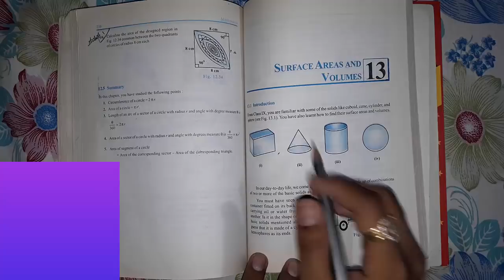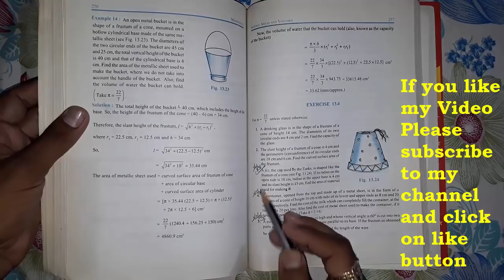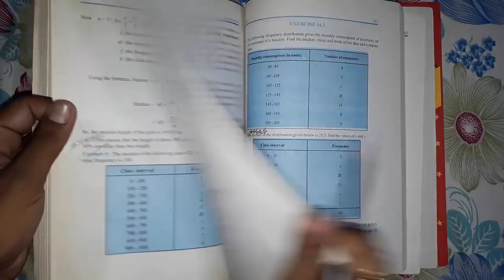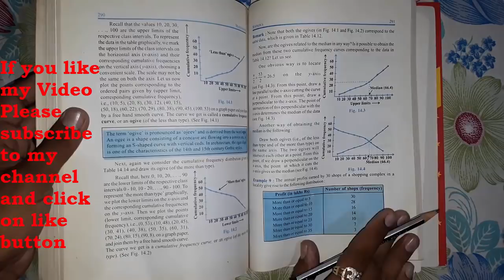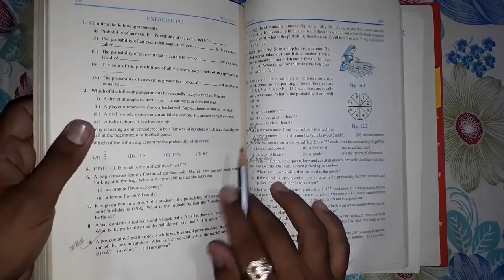Important sums of 10 maths ll cbse chapter 13 to 15 ( Ncert text book)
Worksheet for board exam

ch 3 pair of linear equations with two variables